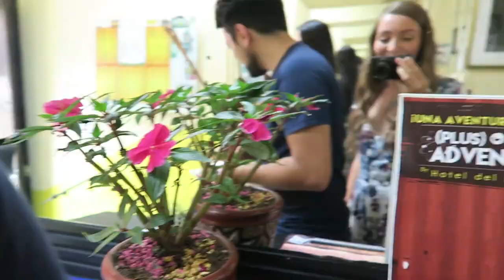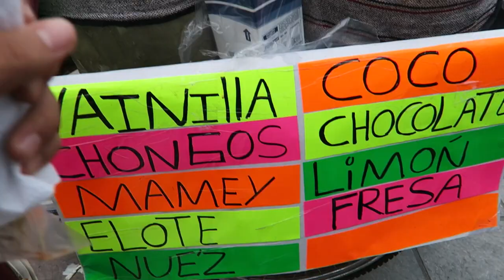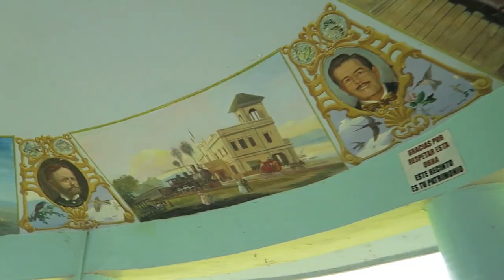Un lago di NINFEE a Chapala | Vlog Messico || Gemminamakeup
Ecco un'altra giornata passata in Messico! In questo video vi mostro quando abbiamo visitato il LAGO DI CHAPALA ! E' davvero bellissimo!!